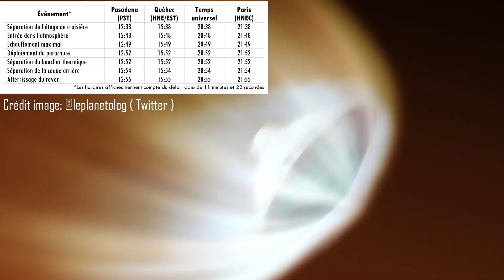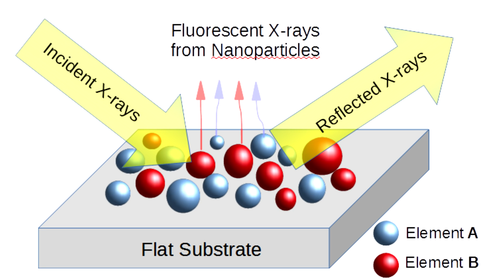PERSEVERANCE: UN NOUVEAU ROVER SUR MARS ! - Une Dose d'espace #9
Salut à tous, et bienvenue pour une nouvelle dose d'espace !

Pour cette nouvelle dose d'espace, on va parler du rover martien Perseverance, de la NASA, qui devrait ce poser ce jeudi soir dans la région du cratère Jezero, débuter une mission de retour d'échantillons martiens, rechercher des traces de vie extra-terrestre et nous aider, dans l'ensemble à mieux connaître la planète rouge !

j'espère que cette vidéo vous plaira, si c'est le cas, ou pas, n'hésitez pas à venir discuter dans l'espace commentaire, il est ici pour ça !